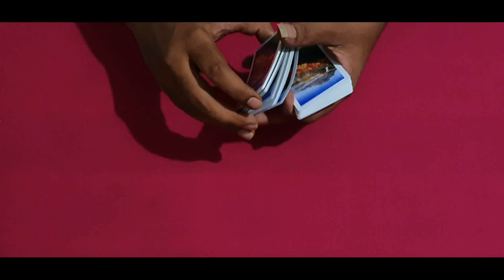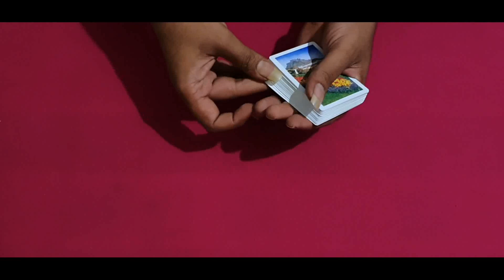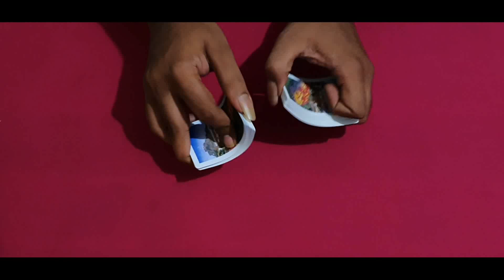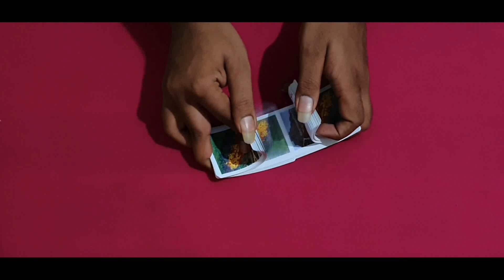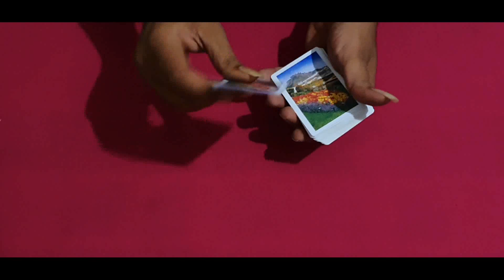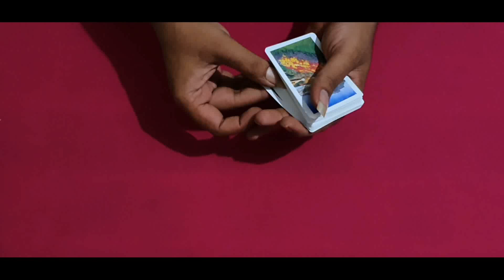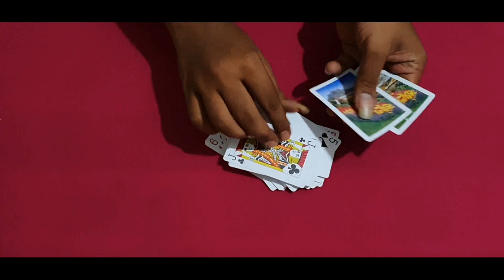easy self working card trick in hindi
about this video  :  find spectators card wit there control,

how is this done  :
1. reffel shuffle
2. remember top card
3. give to spectator
4. say him to take cards from bottom and put face up on top
5. when u select card stop and turn all face down on top
6. even u put down cards from bottom and Wait for top card.
7. and den strat putting from top and end single card will be spectatot,

for more